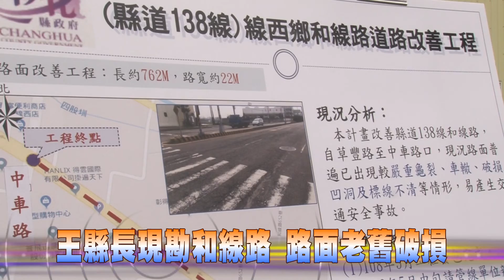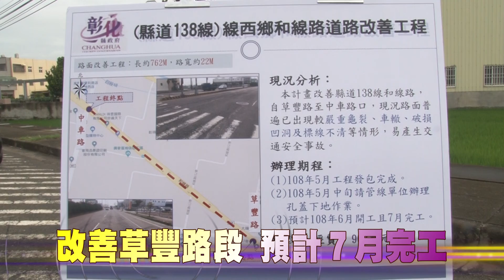108-05-10 中車路段至草豐路段不佳 縣長現勘責令盡速改善(台語版)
線西鄉和線路為聯絡和美鎮通往彰濱工業區的重要道路，縣長王惠美10日前往現勘中車路至草豐路路段，發現路面老舊破損，立即責請工務處盡快改善修復。
草豐路是連接和美到彰濱工業區很重要的一條道路，路寬約22公尺，王縣長允諾會優先改善草豐路到中車路段，總長約760公尺，總經費約902萬元，預計今年7月完工，保障用路人行的安全。